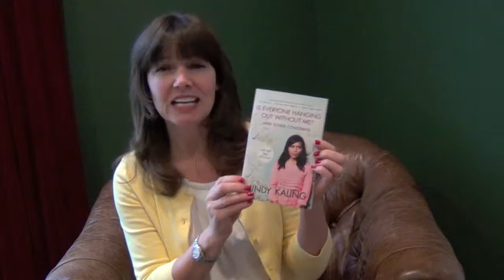BookGirl's Inspired Gifts: Humor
Three funny books to delight your loved ones: DAMN YOU, AUTOCORRECT! EMBARRASSING TEXT MESSAGES YOU DIDN'T MEAN TO SEND by Jillian Madison (hilarious, kids will think you're hip), WRINKLIES BOOK OF WIT AND WISDOM by Rosemarie Jarski (amusing, thought-provoking, comforting wisdom), IS EVERYONE HANGING OUT WITHOUT ME? by Mindy Kaling (witty, fascinating behind-the-scenes details). Happy holidays!